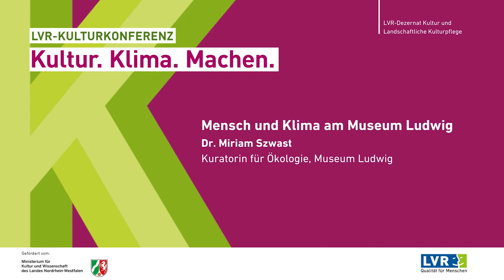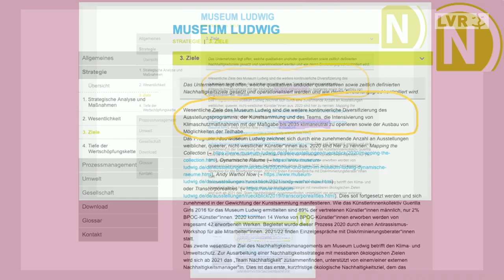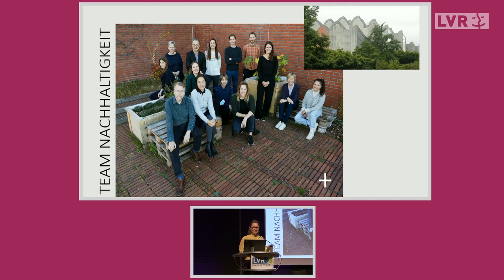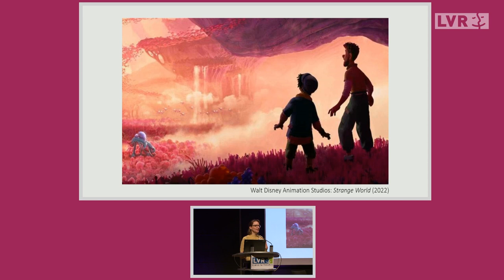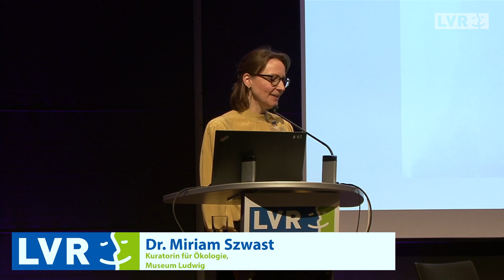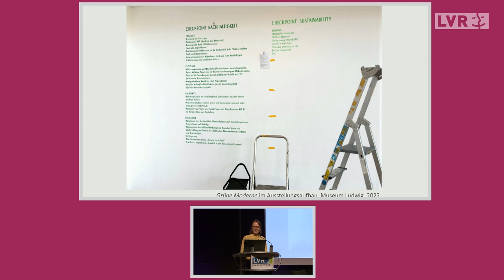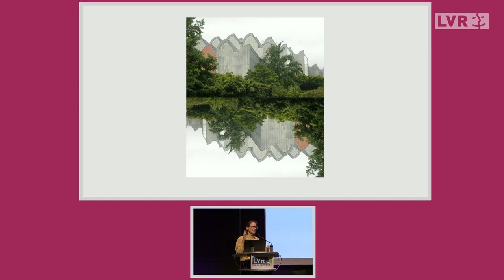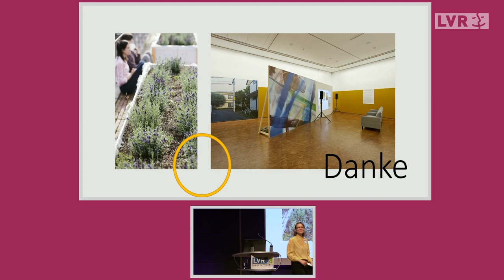LVR-Kulturkonferenz 2023, Dr. Miriam Szwast: Mensch und Klima am Museum Ludwig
Best-Practise von Dr. Miriam Szwast: Mensch und Klima am Museum Ludwig

Das Museum Ludwig hat eine Vision: es will dekarbonisieren, will treibhausgasneutral werden, will grüner werden - und der Prozess geht an die Substanz. Denn er greift in alle Arbeitsabläufe ein, wirft Sinnfragen auf und bringt Menschen neu zusammen. Über Momente des Lernens, Machens, Scheiterns und Gelingens berichtet Dr. Miriam Szwast.

Vita: Dr. Miriam Szwast ist seit 2013 Kuratorin für Fotografie am Museum Ludwig, seit 2021 führt sie die zusätzliche Rolle einer Kuratorin für Ökologie aus. Sie ist Initiatorin des Team Nachhaltigkeit am Museum Ludwig sowie des Green Culture Collective, einem Netzwerk klimaaktiver Kulturschaffender in Köln (seit 2023 gemeinsam geleitet mit Hanna Imorde).